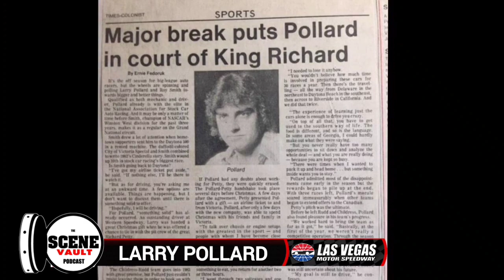The Scene Vault Podcast -- Larry Pollard on Richard Childress and Winning with Richard Petty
Larry Pollard might not have the most recognizable name we’ve ever had on the show, but he is a master storyteller after nearly forty years in the NASCAR trenches.

Larry moved from his home in Victoria, British Columbia, Canada to go to work for Richard Childress Racing in its first year with halfway decent sponsorship from Piedmont Airlines and with driver Ricky Rudd behind the wheel.

After just a year or so at RCR, Larry went to work at Petty Enterprises in 1983 … and before the season even started, was named co-crew chief of the legendary operation.

Richard then proceeds to break a nearly two-year winless streak in just the third race with Larry in that role. But if Larry expected to just coast into work at Level Cross the next morning, he had another thing coming!